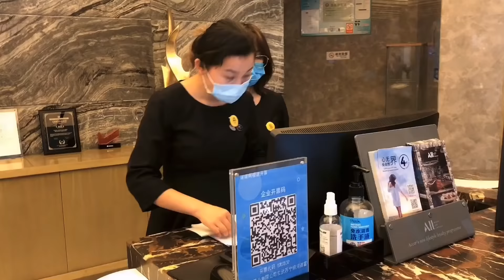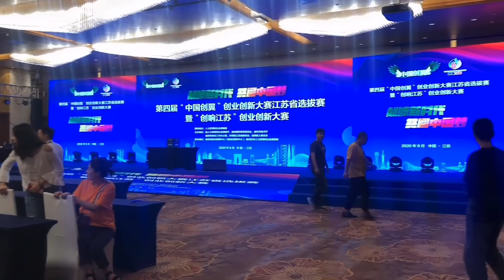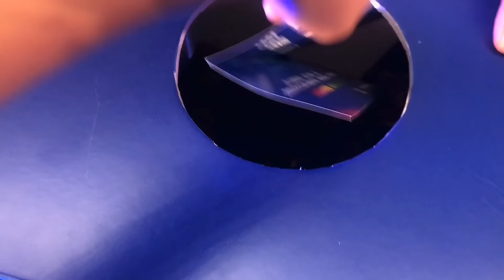小喬去南京參加比賽，老爸不放心她搭順風車，非讓拍車牌號發給他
我來自江蘇一個農村的女孩，從小到大性格內向，因為拍攝需要，一直在鼓足勇氣調整自己，大學畢業回到了江蘇，主要記錄真實農村有溫度的人和事！ 本频道内容旨在分享日常生活，绝对没有动物虐待的情况。